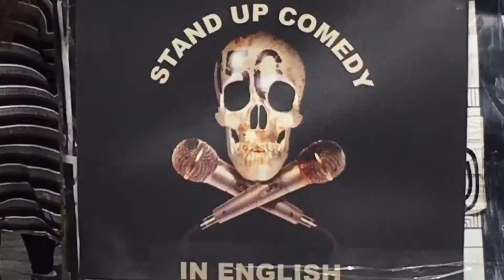MSUC: April 2021